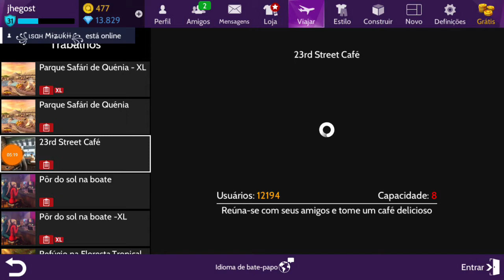Locais de trabalho no Avakin Life 👏👍🎬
📌Meta para o vídeo:
👍 5/10 likes.🙈
📈 E subindo.
📌 Ajude o canal:
🌎 COMPARTILHE.
💬 COMENTE.